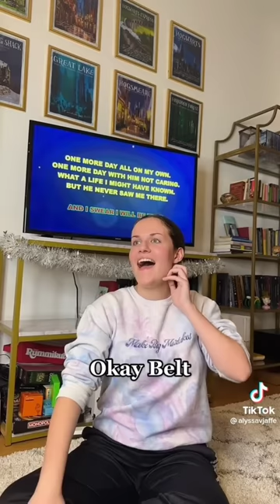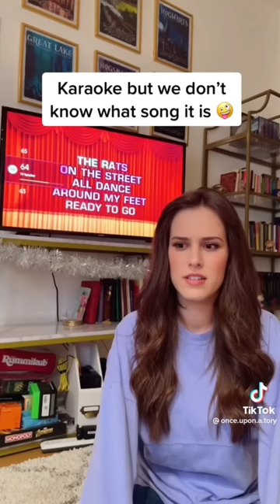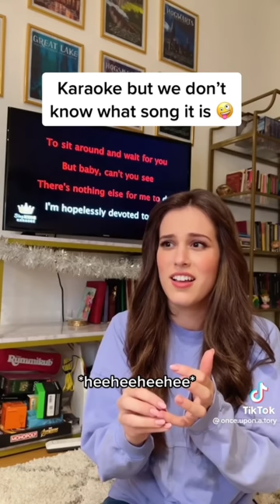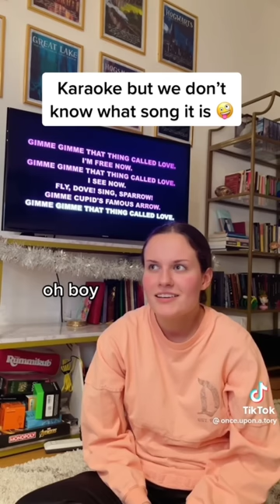theatre kid tiktoks that cured heather c's hangover